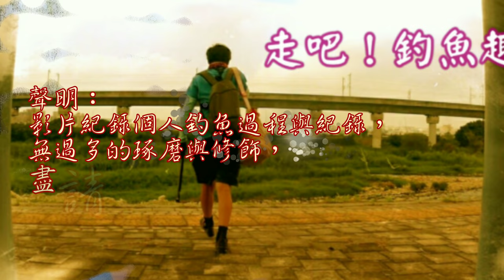草蔭下陪阿伯練瘋話兼爆釣……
繞了一圈又回到這，還是這輕鬆愉快！